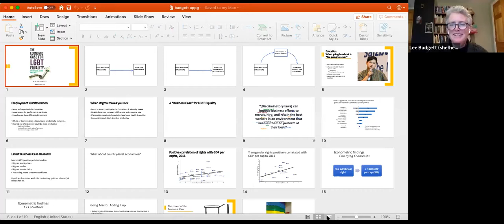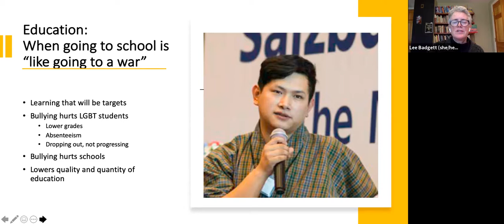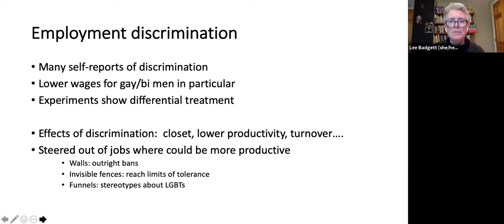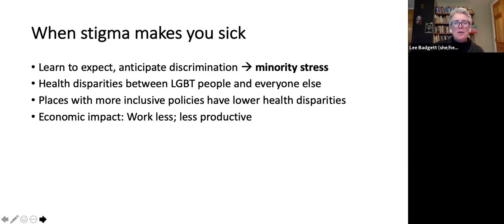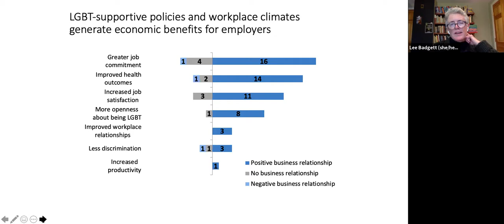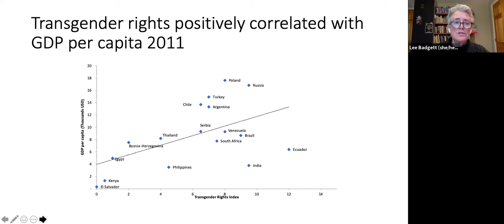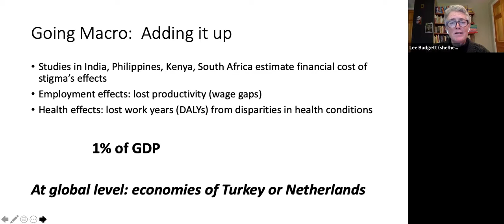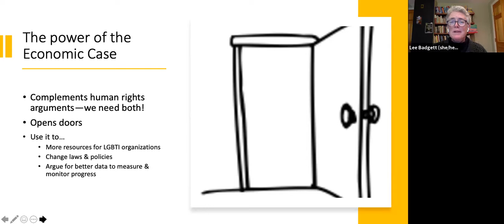Lee Badgett: The Economic Case for LGBT Equality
A talk by Professor Lee Badgett of the UMass Amherst School of Public Policy and Department of Eeconomics
Part of the School of Public Policy's 2020-21 Speaker Series